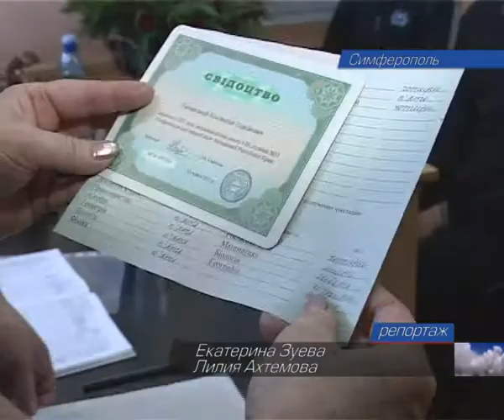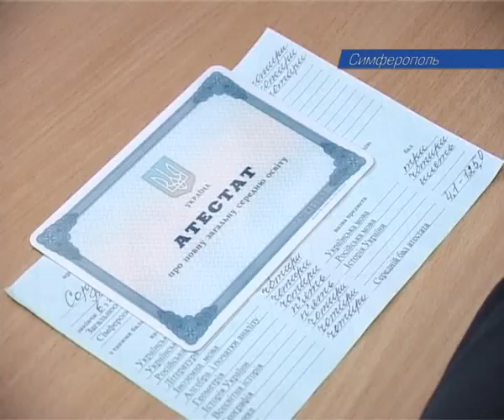Ученье свет...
В симферопольском СИЗО сегодня вручали аттестаты зрелости подследственным. В этом году школу за колючей проволокой закончили десять человек. Отличников не было. Но, говорят педагоги, к знаниям тянутся все.